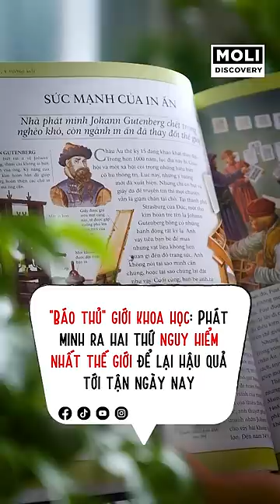"Báo thủ" giới khoa học: Phát minh ra hai thứ nguy hiểm nhất thế giới | Moli Discovery